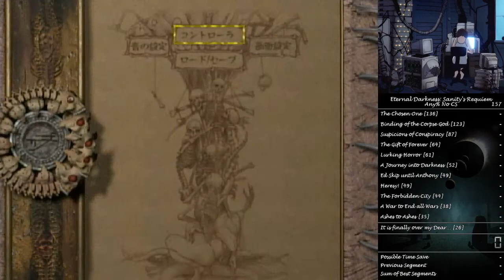Eternal Darkness - Practice / 1st Any% run with Free Cast strats 20/06/2020 (part 1)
Part 1 with:
- Just a lot of console practice.